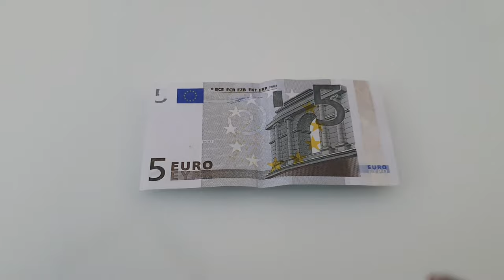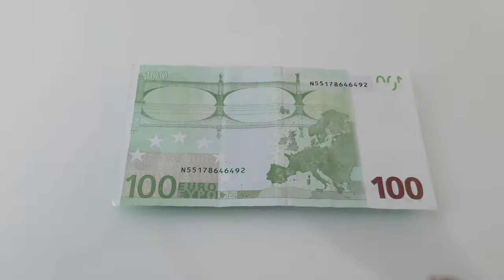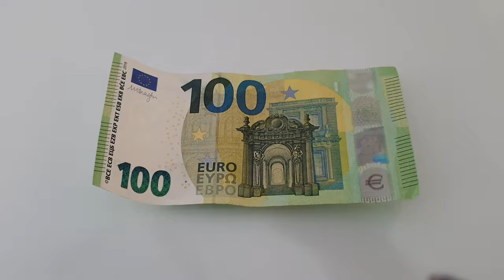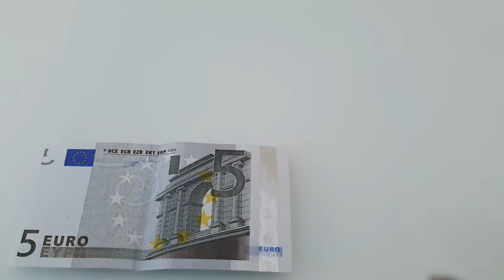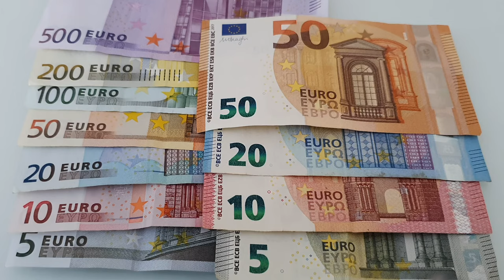Euro banknotes old vs new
There are two series of banknotes. The first series comprises seven different denominations: €5, €10, €20, €50, €100, €200 and €500. The second series, or Europa series, consists of six denominations and was completed with the issuance of the €100 and €200 on 28 May 2019. The €500 banknote was not included in the Europa series and as of 27 April 2019 is no longer being issued. The first series of notes, originally issued in 2002, is gradually being replaced by the Europa series. All the notes are legal tender throughout the euro area.